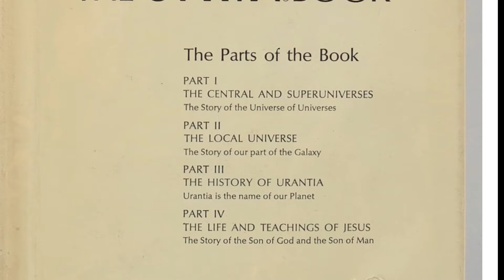Paper 006a The Eternal Son Enshrouds The Universal Father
THE Eternal Son is the perfect and final expression of the “first” personal and absolute concept of the Universal Father. Accordingly, whenever and however the Father personally and absolutely expresses himself, he does so through his Eternal Son, who ever has been, now is, and ever will be, the living and divine Word. And this Eternal Son is residential at the center of all things, in association with, and immediately enshrouding the personal presence of, the Eternal and Universal Father.